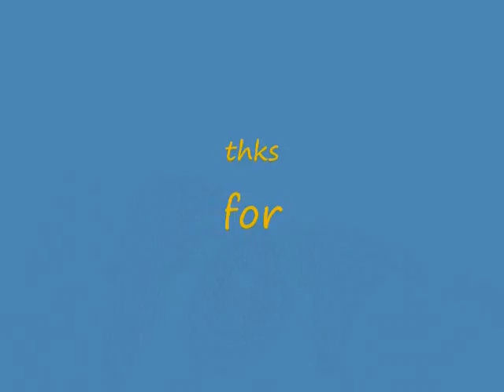yellow pages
NOT THE YELLOW PAGES!